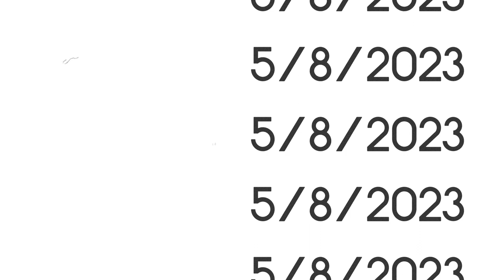Χριστός 5/8/2023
Ανάβαση στο εκκλησάκι του Σωτήρος Χριστού στο όρος Δίκαιος σε ύψος 843μ.